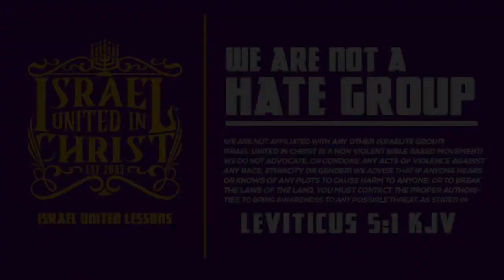IUIC | Unplugging From Mental Captivity